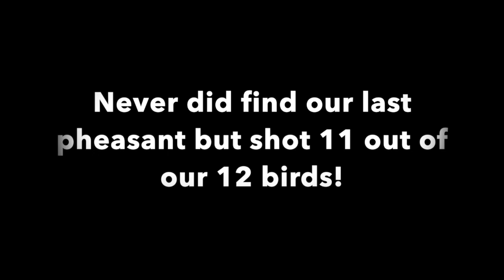Thanksgiving Pheasant Hunt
Our family has an annual tradition of doing a bird hunt the morning of Thanksgiving. We have been doing it for about 10 years now. This year it was my dad behind the camera and my brother and I being the shooters! Hope you enjoy!

Guns: Super Black Eagle 2, Remingtion 1100
Bird Dog: Brittany Spaniel
Birds Hunted: Pheasant and Chucker